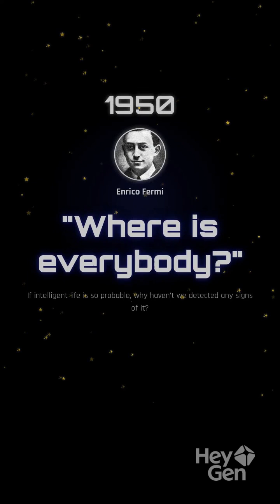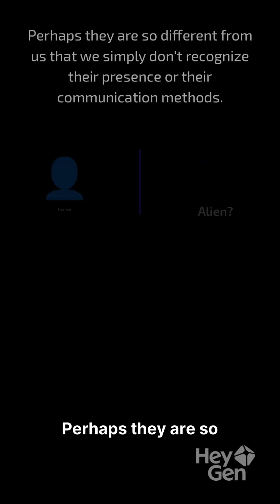Fermi Paradox Explained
The Fermi Paradox highlights the contradiction between the high probability of intelligent extraterrestrial life existing and the lack of observational evidence or contact. Proposed by physicist Enrico Fermi, the core question is: "Where is everybody?" given the vastness and age of the universe [1, 2].
The paradox is rooted in the sheer number of stars and planets, many potentially habitable, suggesting life should be common. However, humans have observed no signs of alien civilizations. Possible explanations (solutions) are varied:
We are alone: Intelligent life might be incredibly rare due to the "Great Filter"—a significant evolutionary hurdle that is difficult to overcome.
They have already died out: Civilizations might inevitably destroy themselves before achieving interstellar colonization.
The Fermi Paradox remains an enduring mystery, pushing the boundaries of scientific inquiry into astrobiology and the future of humanity itself